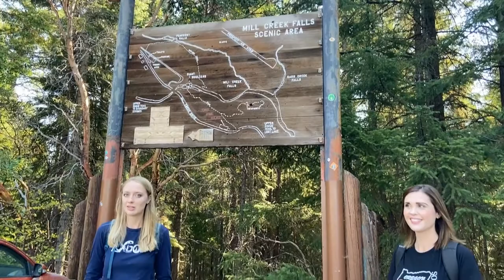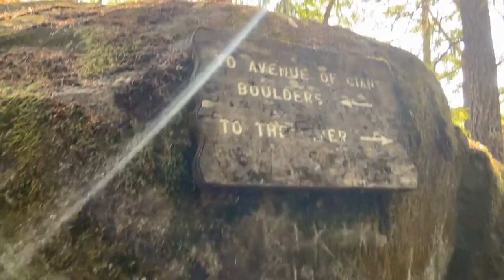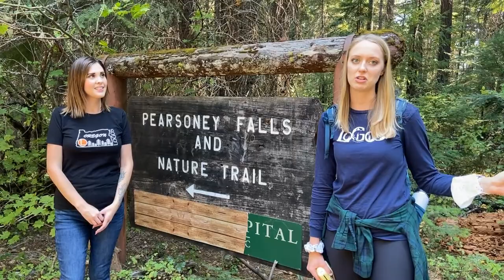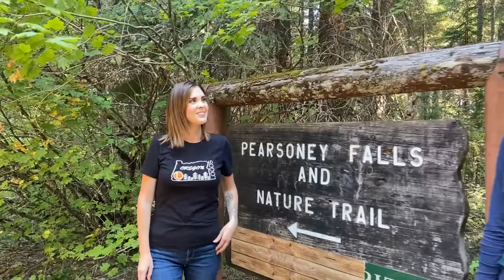Waterfalls Virtual Field Trip